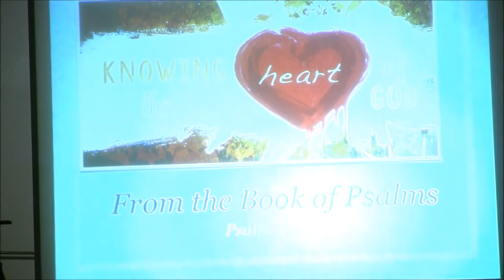01/16/2016 Joshua Kennedy Psalms 61 70